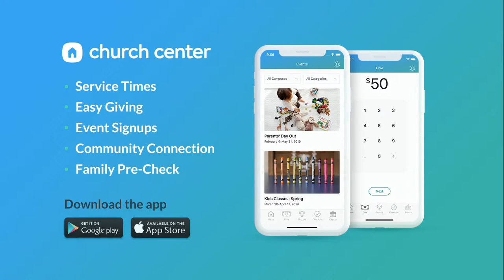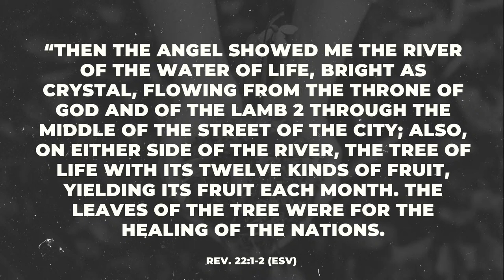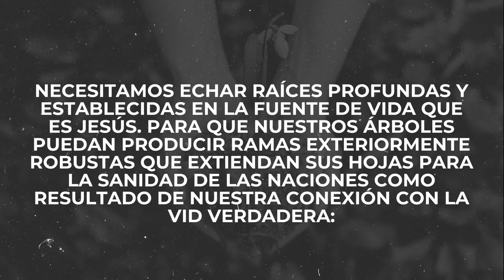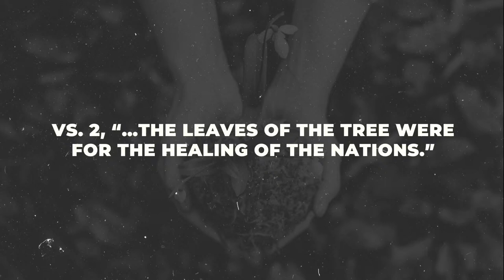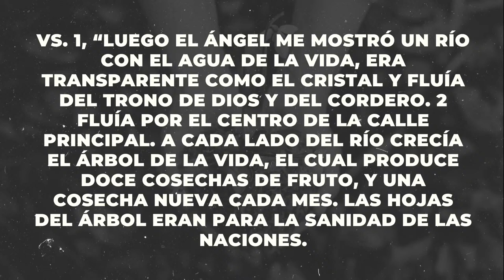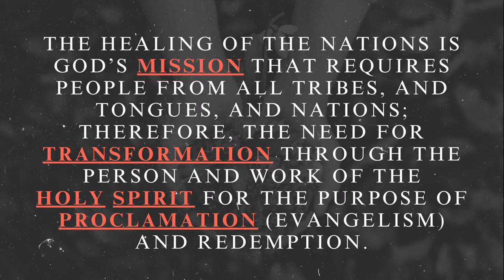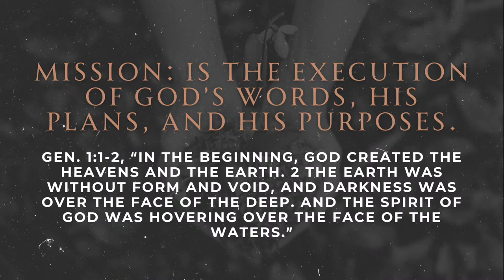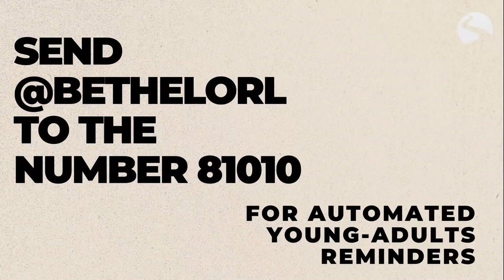Bethel Orlando - Roots/Raices VI - Mission Honduras